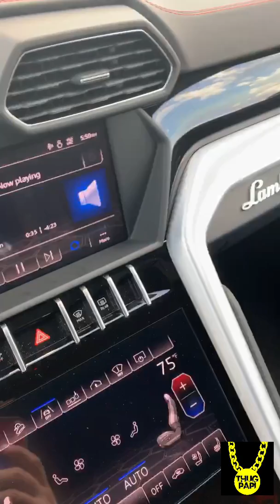Thug Chronicles Vol. 19 NYC edition!